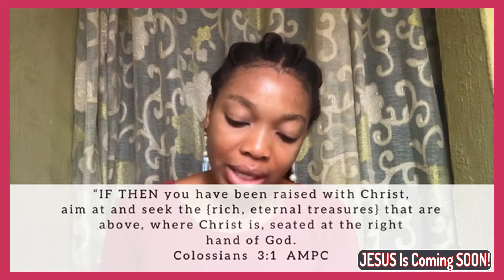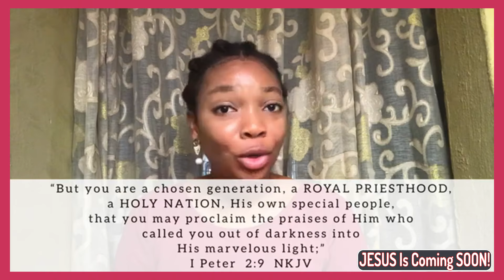How I Overcame Masturbation And Pornography, EBELE LIGHT Tells Her Story.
How I Overcame Masturbation And Pornography, EBELE LIGHT Tells Her Story. She won the fight against masturbation and pornography just by doing this very important thing. How I Overcame Masturbation And Pornography, EBELE LIGHT Tells Her Story.